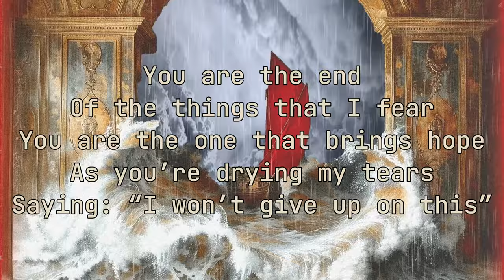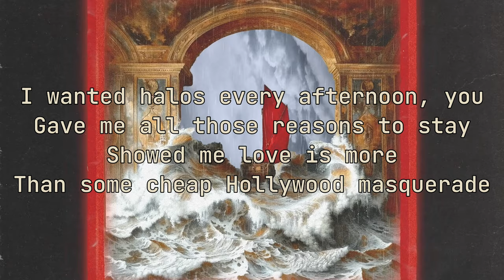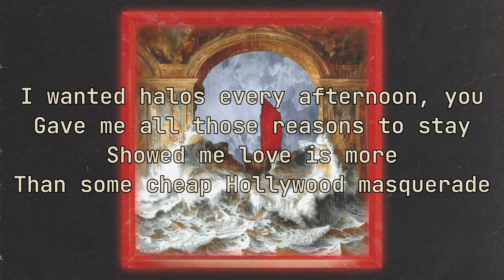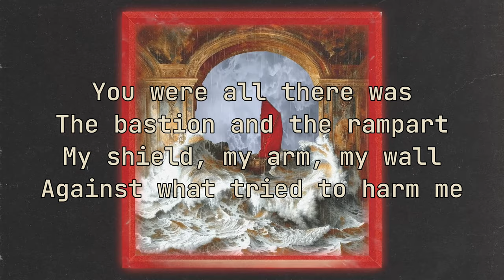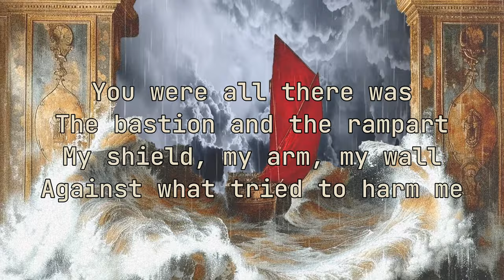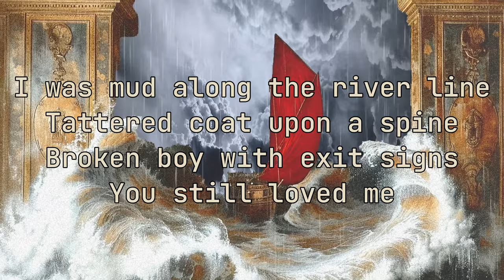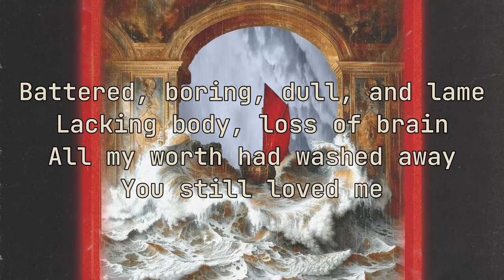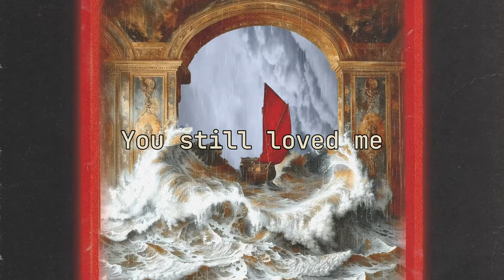Roland Faunte - You Still Loved Me (Hand Over Hand Pt. 2) (Lyric Visualizer)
Stream You Still Loved Me (Hand Over Hand Pt. 2)

Lyrics:

In this ocean of air
I feel like I followed the tides
Up until a wave took away
All the things that I liked
Turned them into nightmares where

Nothing was good
Nothing was safe or secure
I thank who’s in charge that there was such a person
To show me what was good again

You are the end
Of the things that I fear
You are the one that brings hope
As you’re drying my tears
Saying, “I won’t give up on this”

Fool of my thoughts
You are a friend to my soul
And in borrowing nothing there's
So much I owe you

My life was like a liquid and
Though I was sick of it
Changes can be made
And love will really save your life

I wanted halos every afternoon you
Gave me all those reasons to stay
Showed me love is more than some cheap
Hollywood masquerade
Sometimes a life is saved
When someone just says your name
So that it sounds like they care
Or says, “I can be there”

You were all there was
The bastion and the rampart
My shield, my arm, my wall
Against what tried to harm me

On those nights when something
Came and took my thoughts
And told me I was nothing

I was mud along the river line
Tattered coat upon a spine
Broken boy with exit signs
You still loved me

Battered, boring, dull, and lame
Lacking body, loss of brain
All my worth had washed away

Empty words on shattered jars
Future’s burned and torn apart
What was yours was all of ours

Pulled me from a darkened well
Piece by piece and pail by pail
Touched my face and held my hand
‘Cause you still loved me